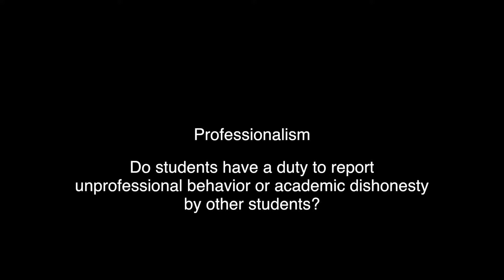Do students have a duty to report unprofessional behavior or academic dishonesty by other students?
As far as duty to report is concerned, I think in the medical profession students need to start learning early on that they are going to have to in large part police their own profession. And, we ask our students to sign an ethical pledge when they come in during their White Coat Ceremony, and that pledge includes that if they see something untoward, whether it’s academic dishonesty, unprofessional behavior, they will report it. So, yes there is a duty to report.